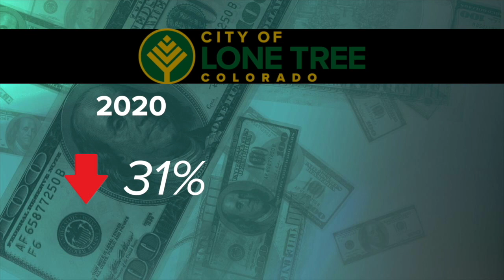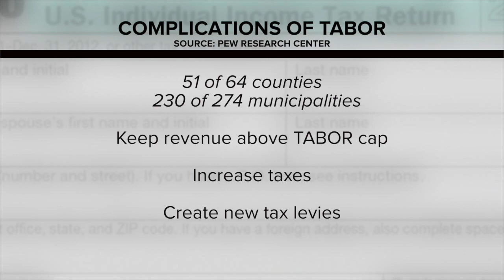In Depth: How sales taxes affect your pocketbook in Colorado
Denver7's Shannon Ogden takes a deeper look at sales taxes in Colorado and how things like TABOR put the state in a unique situation compared to others when it comes to levying and collecting taxes.